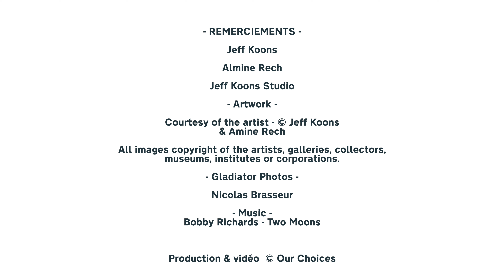JEFF KOONS: Art as a Way of Life 1/3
Jeff Koons is one of the most renowned and influential contemporary artists of his time, known for his provocative and boundary-pushing works that blend popular culture with fine art. With iconic pieces like Balloon Dog or Inflatable Flower and Bunny, series like Equilibrium, Banality or Gazing Balls , Koons has left an indelible mark on the art world, challenging perceptions and redefining what art can be. His unique approach combines meticulous craftsmanship with mass-produced aesthetics, exploring themes of consumerism, beauty, and the human experience.

The first installment of this three-part interview of Jeff Koons explores the early influences that shaped his artistic journey. Born in York, Pennsylvania, in 1955, Koons recounts how his father's interior decorating business introduced him to the fundamental principles of aesthetics. Through exposure to various design styles and materials, the American artist developed an understanding of how colors and textures can profoundly impact human emotions and perceptions.

Jeff Koons’ early interest in art was further nurtured by his father, who displayed and sold his paintings in the family’s showroom. He even received commissions to replicate old master paintings, such as those of Jean-Baptiste Pater. This hands-on experience provided a practical foundation in art, which was later deepened in his art history classes. Another enlightening moment was when he encountered Édouard Manet’s Olympia, a painting that revealed to him how art could connect effortlessly with broader human disciplines like sociology and psychology. This realization marked the beginning of Koons' profound intellectual curiosity and set the stage for his innovative career.

Additionally, the episode covers Koons' introduction to the broader art world, marked by a significant encounter with Salvador Dalí. This meeting reinforced Jeff Koons' belief in the transformative power of art and its ability to transcend conventional boundaries, influencing his decision to pursue art as a way of life.

⏱️⏱️  CHAPTERS ⏱️⏱️
00:00 : JEFF KOONS 1/3 - Art as a Way of Life
00:29 : Jeunesse de Jeff Koons
02:10 : Le premier intérêt pour l’art
03:23 : Copier et vendre des oeuvres
04:53 : Découvrir l’art
07:04 : La rencontre avec Dalí